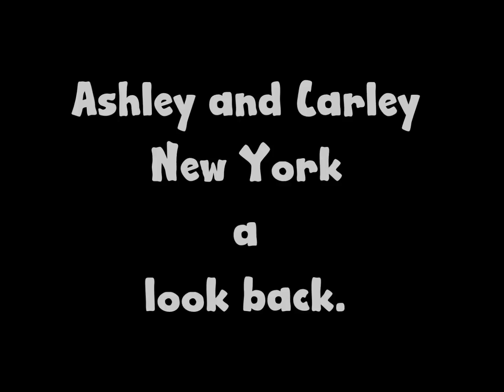Ashley and Carley New York a Look Back 2014 to 2016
Ashley and Carley New York has been getting a lot of views so I thought I would would post a video looking back at three amazing seasons with Ashley Fontinalla, Carley Lovito and Isabel Walter and Spenser Long, along with a slew of guest stars and hosts.